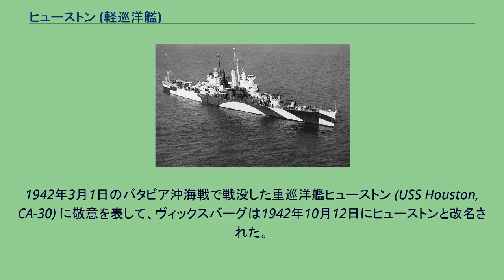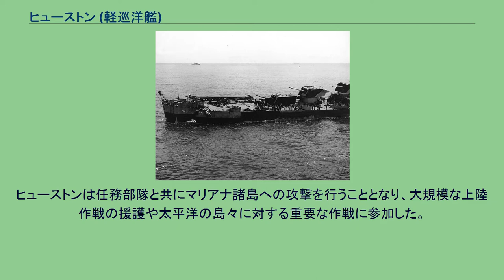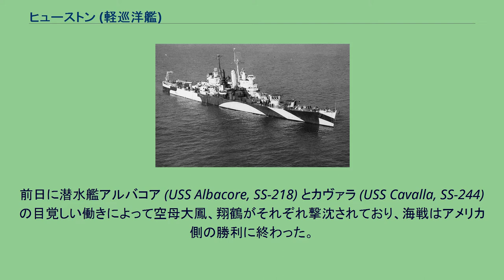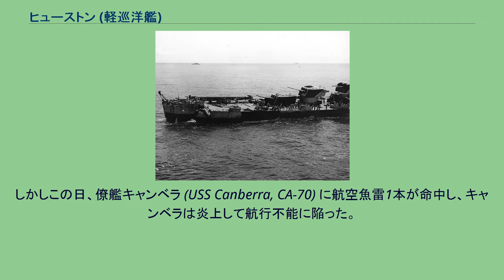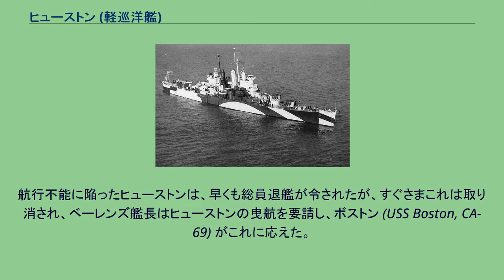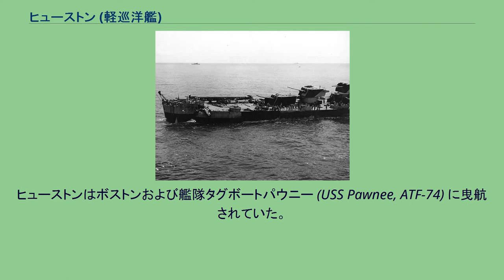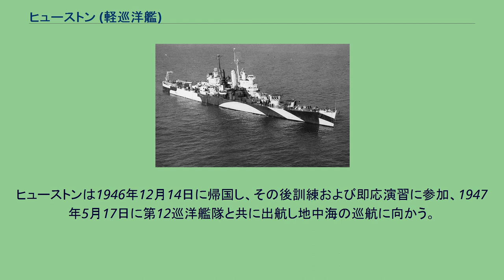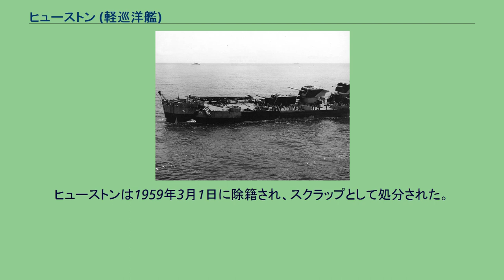ヒューストン (軽巡洋艦)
ヒューストン (USS Houston, CL-81) は、アメリカ海軍の軽巡洋艦。
クリーブランド級軽巡洋艦の1隻。
艦名はテキサス州ヒューストンに因む。
ヒューストンは当初ヴィックスバーグ (Vicksbourg) の艦名でバージニア州ニューポート・ニューズのニューポート・ニューズ造船所で起工し、1943年6月19日にC・B・ハミル夫人によって命名、進水した。
1942年3月1日のバタビア沖海戦で戦没した重巡洋艦ヒューストン (USS Houston, CA-30) に敬意を表して、ヴィックスバーグは1942年10月12日にヒューストンと改名された。
1943年12月20日、艦長ウィリアム・W・ベーレンス大佐の指揮下就役した。
就役の際、乗組員はへレナ (USS Helena, CL-50) の生き残りを中心としたベテランで構成されていた。
ヒューストンは1944年2月1日にノーフォークを出航し、カリブ海へ整調に向かう。
その後、ボストン沖での訓練後、4月16日に太平洋へ向けて出航した。
パナマ運河およびサンディエゴを経由し、5月6日に真珠湾に到着したヒューストンは、さらなる訓練の後、5月31日にマジュロ環礁に到着し、マーク・ミッチャー中将率いる第58任務部隊に合流した。
ヒューストンは任務部隊と共にマリアナ諸島への攻撃を行うこととなり、大規模な上陸作戦の援護や太平洋の島々に対する重要な作戦に参加した。
ヒューストンは6月5日にマジュロを出撃し、第58任務部隊の護衛として6月12日、13日のマリアナ諸島攻撃、15日、16日の小笠原諸島攻撃の援護を行った。
6月15日、リッチモンド・K・ターナー中将率いる上陸部隊がサイパン島に上陸。
サイパン防衛のために日本軍はあ号作戦を発動し、小沢治三郎中将率いる機動部隊がマリアナ沖目指して進撃していた。
日本の機動部隊からは、小沢苦心のアウトレンジ戦法による4波の攻撃隊が第58任務部隊を襲ったが、ヒューストンを含む任務部隊の全艦艇はレーダーと近接信管を駆使して日本機を次々と撃墜し、「七面鳥」狩りを行った。
これを所謂「マリアナの七面鳥撃ち」と言う。
「七面鳥」を追い払った後、任務部隊は翌20日に攻撃隊を繰り出して空母飛鷹を撃沈。
前日に潜水艦アルバコア (USS Albacore, SS-218) とカヴァラ (USS Cavalla, SS-244) の目覚しい働きによって空母大鳳、翔鶴がそれぞれ撃沈されており、海戦はアメリカ側の勝利に終わった。
ヒューストンは6月26日からはグアム、ロタ島への艦砲射撃を行い、レーダー基地、滑走路および航空機約10機を破壊した。
ヒューストンは8月12日にエニウェトク環礁に帰投し、次期作戦に備えた。
8月26日、第5艦隊は司令部のみが入れ替わって第3艦隊と代わり、ウィリアム・ハルゼー大将が指揮を執る事となった。
指揮下の任務部隊も第38任務部隊に編成変えとなり、ヒューストンはジェラルド・F・ボーガン中将率いる第38.2任務群に入った。
8月30日、ヒューストンはパラオ攻撃のため駆逐艦群を従えて出撃。
9月6日、ヒューストンはペリリュー島に対し、来る上陸作戦に備えて艦砲射撃を行った。
空母部隊はフィリピン近海に進み空襲を行い、9月17日から19日まではペリリューの戦いの支援を行った。
10月1日、ヒューストンは任務部隊の他の艦艇とともに、占領したばかりのウルシー環礁に帰投し、短期間で整備日ののち10月6日に沖縄島に向けて出撃した。
10月10日に沖縄に対する空襲を行った後、2日後には台湾各地を空襲した。
一連の空襲により、第38任務部隊は台湾にある航空基地を片っ端から潰していき、これに対して日本の第一航空艦隊（寺岡謹平中将）と第二航空艦隊（福留繁中将）は攻撃隊を何度も出撃させた。
10月12日、ヒューストンは日本の航空攻撃に対して対空砲火を撃ち、4機を撃墜。
翌13日も航空攻撃を跳ね返し続けた。
しかしこの日、僚艦キャンベラ (USS Canberra, CA-70) に航空魚雷1本が命中し、キャンベラは炎上して航行不能に陥った。
10月14日、ヒューストンは3度の攻撃を受け、夕刻18時45分ごろの攻撃で航空魚雷1本がヒューストンの右舷機関室区画付近に命中した。
航行不能に陥ったヒューストンは、早くも総員退艦が令されたが、すぐさまこれは取り消され、ベーレンズ艦長...